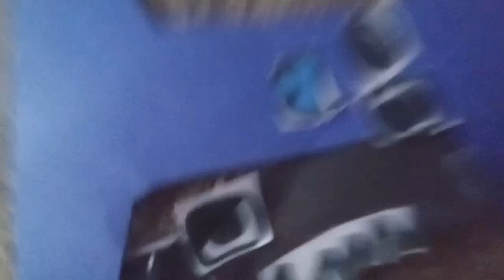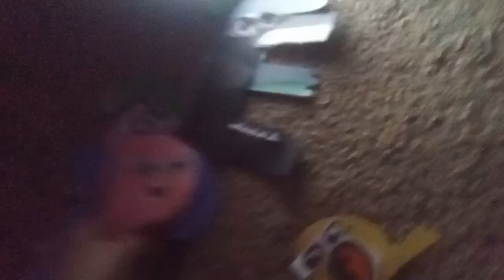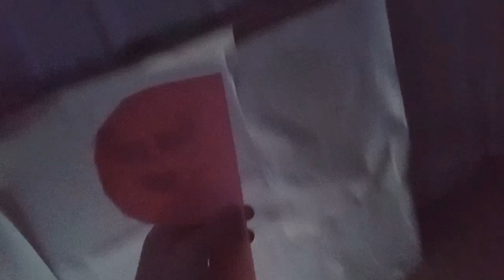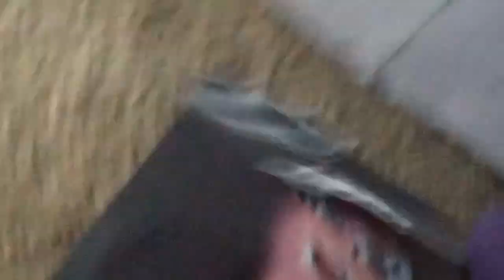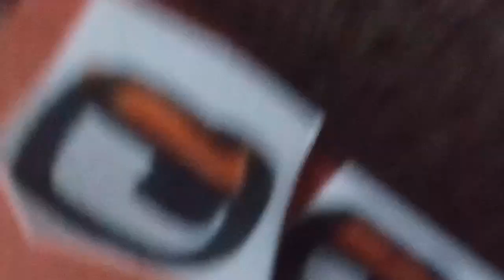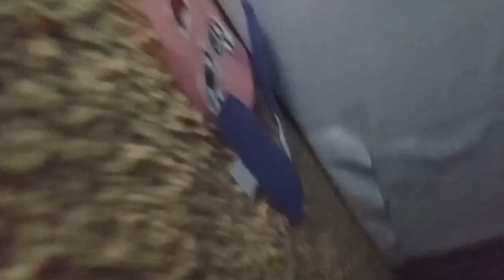ALPHABET LORE TO A & Z In paper